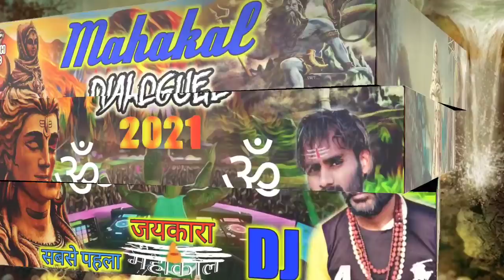MAHAKALⓂ DJ Dailogue 2021 का जोरदार Mahakal Hindu Song| Dj Khatarnak Dailoge Jaikara Special)DjShesh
2021 का सबसे पहला महाकाल डायलाग सांग - आप सभी के लिये - जय महाकाल

नमस्ते
मेरा नाम डीजे शेष म्युजिक (DjShesh Music) मेरे चैनल में आपका स्वागत है।
यह चैनल आपके साथ मेरा डीजे रीमिक्स गीत Share कर रहा है

Voice-: Shesh Jaiswal
Label//DjShesh Music